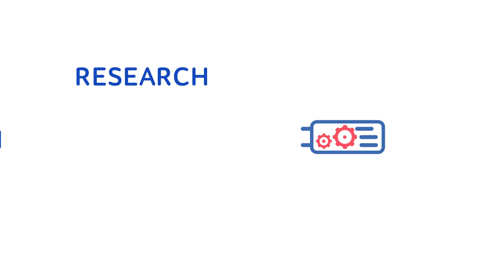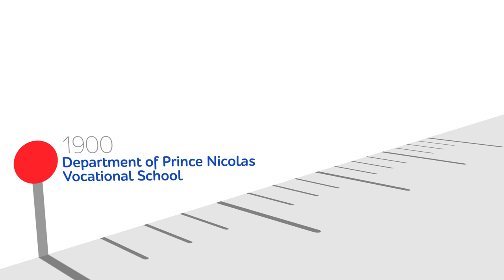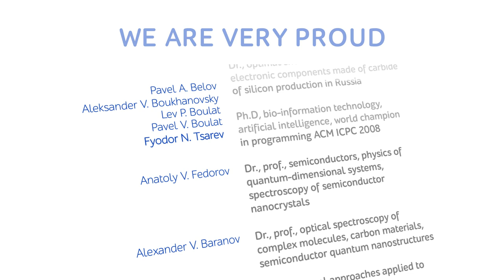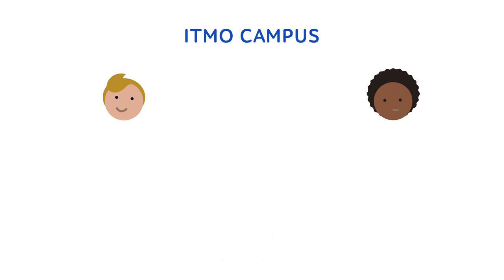About ITMO University